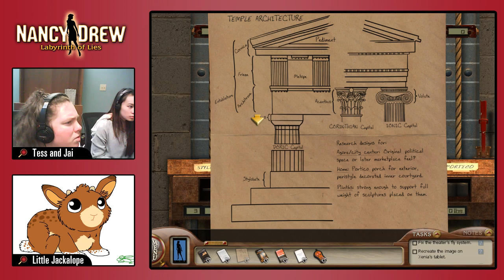Nancy Drew: Labyrinth of Lies [Day One: Twitch] | HeR Interactive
Tess, Jai, and Little Jackalope of the Amateur Sleuth Blog along with Baby Jackalope live streams Nancy Drew: Labyrinth of Lies on Twitch. We snoop through the stage, start our museum tasks, learn about ancient Greece, build pantheons, call the Hardy boys, assign tickets, and meet a few characters.

"ATAC forever!"